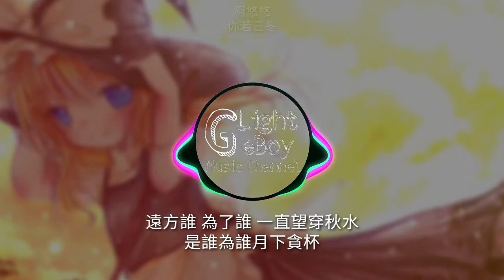阿悠悠 - 你若三冬[每逢落葉過 揮手南雁幾排]ⓛⓖⓑ动能歌词版MV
L.G.B.M.C 给你听一首的歌

目标...
5000訂閱就公開私人michat(只是到10k订阅停止)
10.000訂閱就公開粉絲michat群(只是到30k订阅停止)
35.000訂閱就公開我的fb號(只能加女生)
100.000訂閱就第一集Q&A啦
350.000訂閱就穿我的youtube衣服出外面(只在星期1，3，5，7穿上)
500.000訂閱就公開我的第二频道

Facebook私人(只能加女生)：
Coming Soon

⬇下方歌词⬇

作曲：一博 / 張池
作詞：一博
原唱：阿悠悠
演唱：阿悠悠

遠方誰 為了誰
一直望穿秋水
是誰為誰月下貪杯
誰能看穿紅塵放眼又有幾人回
落的念念不忘收尾

秋風吹 葉相隨
轉眼即是紛飛
擁抱何必太過沈醉
聚散本來就是宿命寫好的約會
怪我對你執迷不悔

你若三冬來 換我一城雪白
漫天相思片片風中開
輕輕搖曳在 天邊划過的精彩
化作眼淚哭著醒來

你若三冬來 冰封一生所愛
夢過子時回首你不再
每逢落葉過 揮手南雁幾排
觸景生情自古以來

遠方誰 為了誰
一直望穿秋水

秋風吹 葉相隨
轉眼即是紛飛

相思風中開
輕輕搖曳在 天邊的精彩

☆關於歌手 About☆
微博: --